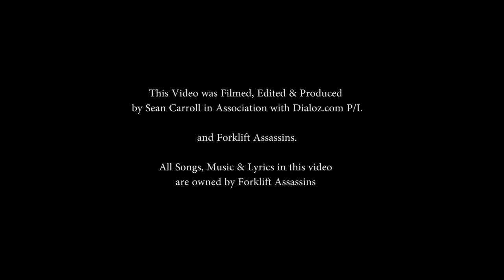Forklift Assassins - Live @ The Last Chance Rock & Roll Bar March 2017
00:00 - Pre show Chat
01:28 - Something We Want
04:16 - All Roads
07:30 - SODS
10:41 - The Corporation
14:21 - On With The Show
18:56 - The Hunted *Debut Performance*
23:07 - Members
27:25 - Post show Chat